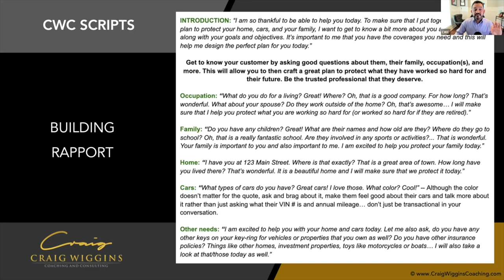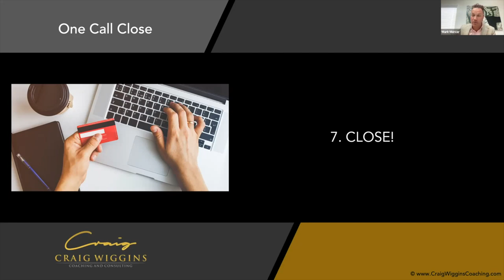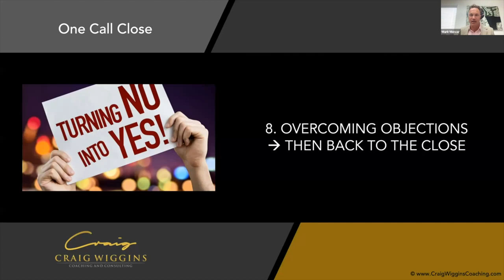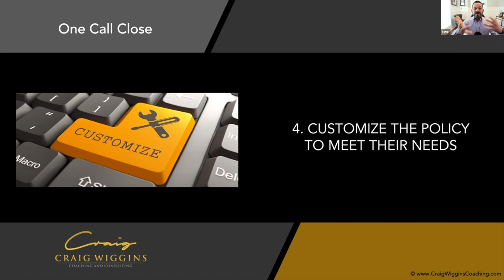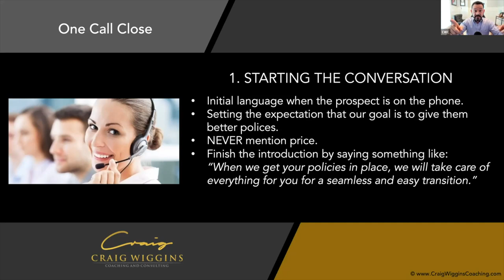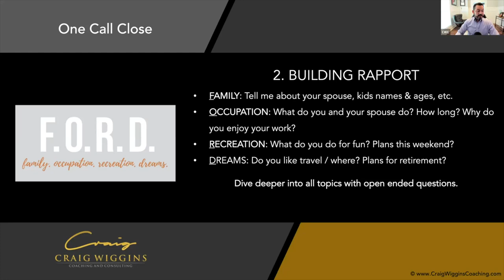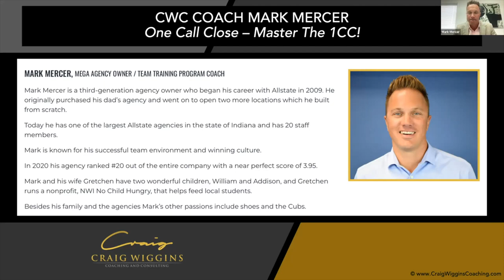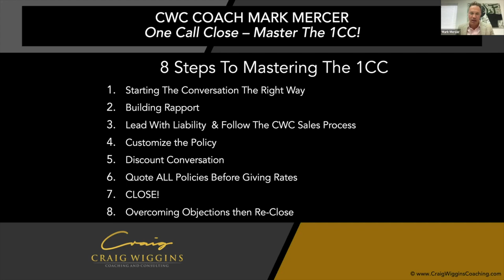Close more deals in ONE CALL w/ Mark Mercer & Joseph Puckett of Craig Wiggins Coaching